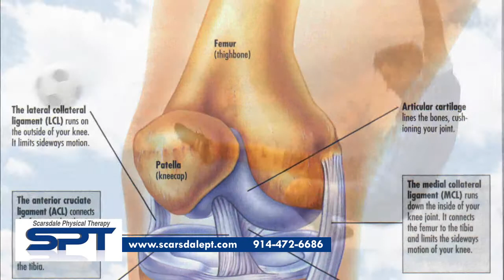Scarsdale PT June 2014 VIDEO Osgood Schlatter Disease in Adolescents